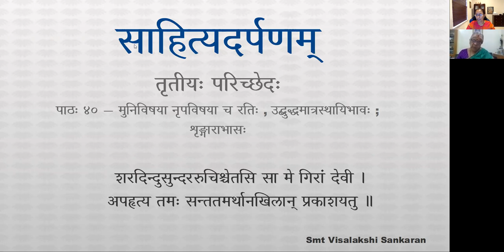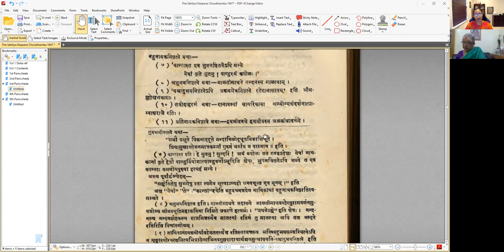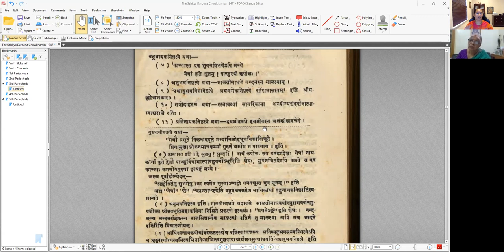साहित्यदर्पणम् - भागः ३ - तृतीयः परिच्छेदः - पाठः ४०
पाठः ४० — मुनिविषया नृपविषया च रतिः, उद्बुद्धमात्रस्थीयिभावः, शृङ्गाराभासः